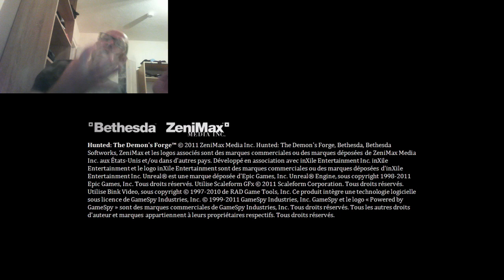Hunted: The Demon's Forge PC part 9